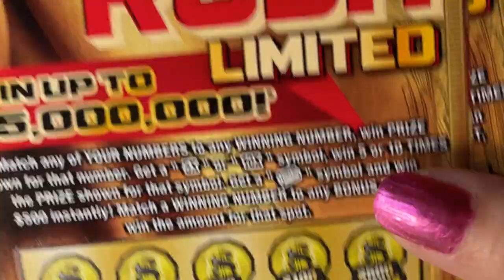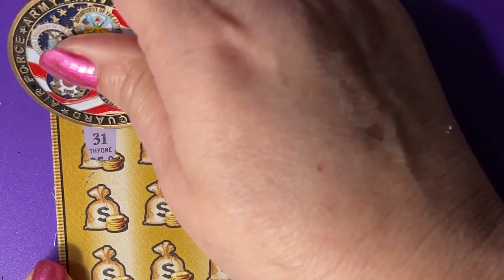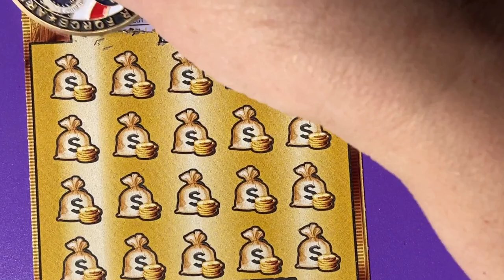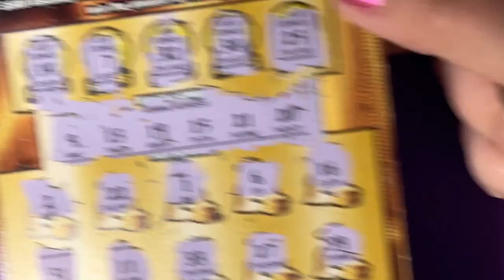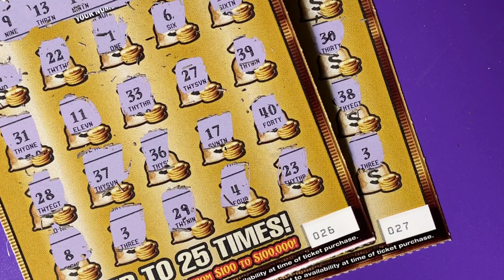Gold Rush Ltd Tickets 26 and 27, Florida Lottery